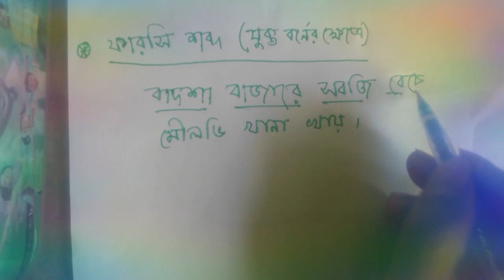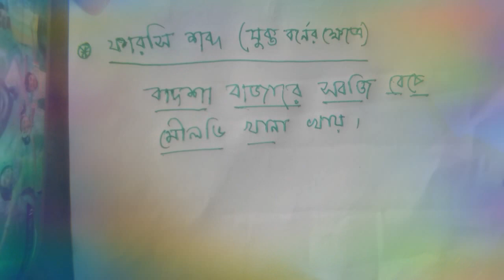ফারসি শব্দ (যুক্ত বর্নের ক্ষেত্রে)